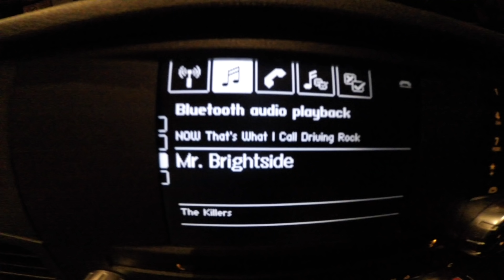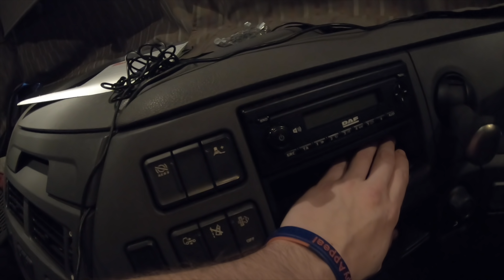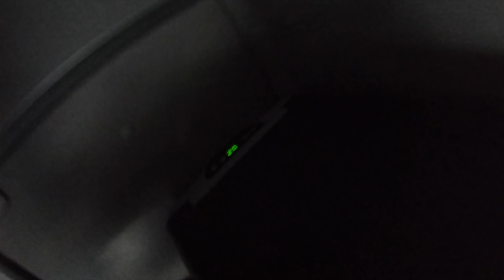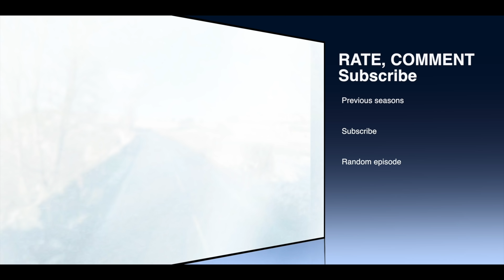Trucker Jay in the UK: S5E16